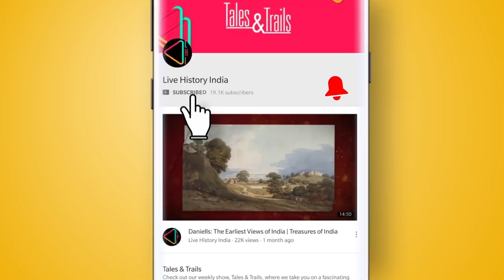Showcasing the Subcontinent's Rich Past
It has put India on the world paleontology map. But how was the world's second largest dinosaur hatchery discovered and developed into a tourist hub in Gujarat's Balasinor? On 'Heritage Matters', we tell you the story...